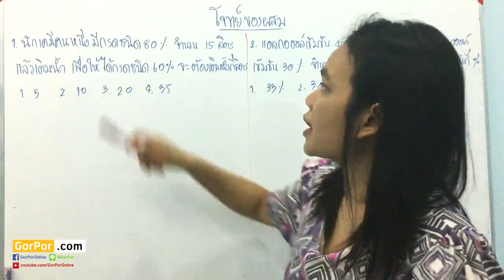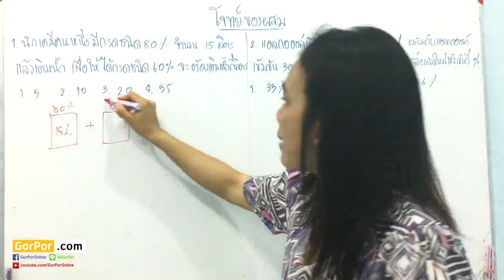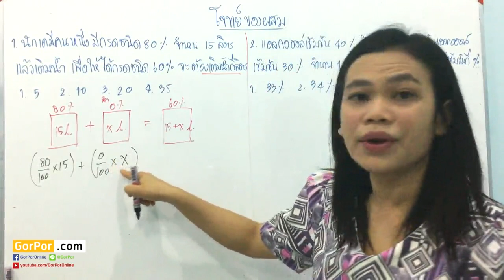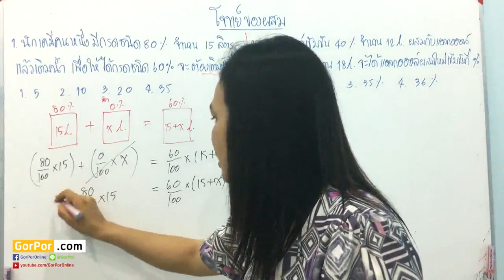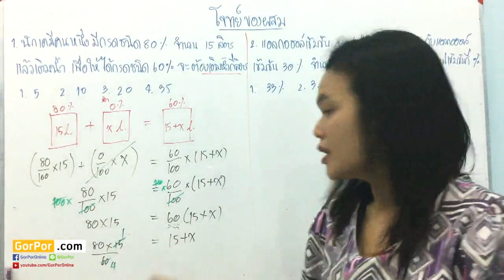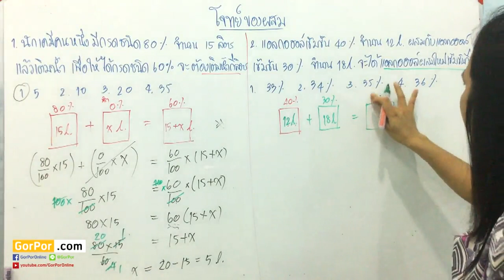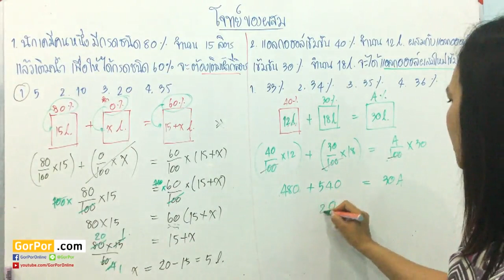[สอบ ก.พ.] โจทย์ของผสม คณิตศาสตร์ By ครูตุ๊ก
โจทย์ของผสม คณิตศาสตร์ By ครูตุ๊ก

ไม่พลาดข่าวดี ๆ ที่มีประโยชน์